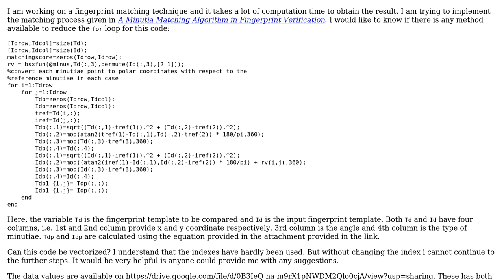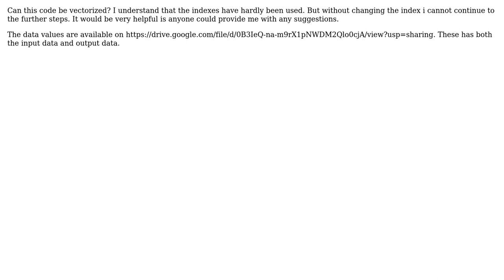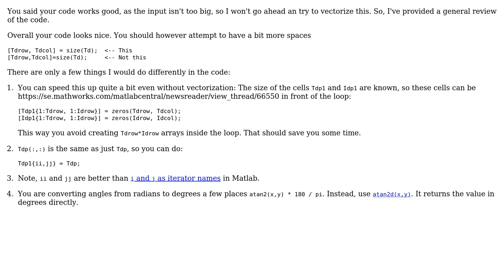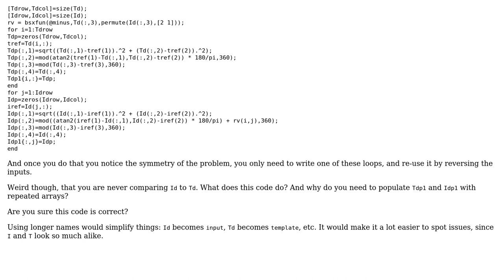Code Review: Vectorizing a polar coordinate conversion loop in a fingerprint-matching process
With thanks & praise to God, and with thanks to the many people who have made this project possible! | Content (except music & images) licensed under CC BY-SA | Music | Images & others | With thanks to user Stewie Griffin user shreyas kamath user Jamal user Cris Luengo and the Stack Exchange Network Trademarks are property of their respective owners. You are responsible for your own actions.